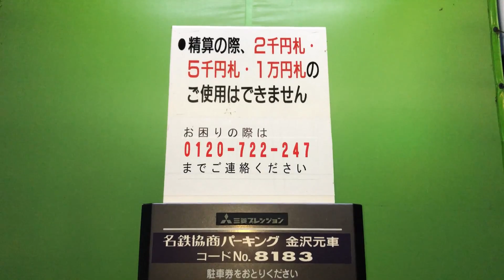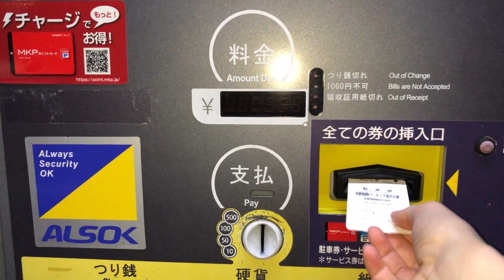【石川県 金沢市】名鉄協商パーキング 金沢元車（駐車券発券機 → 駐車券 → 出口精算機）